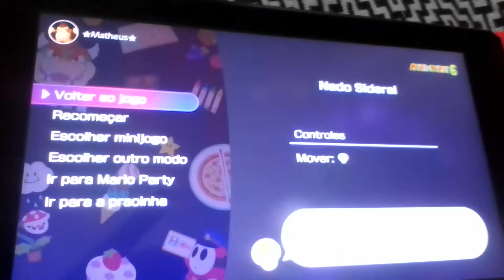Mario Party Superstars - Mass Meteor